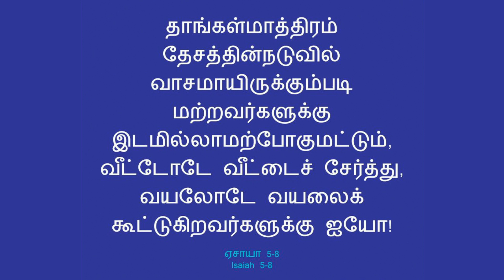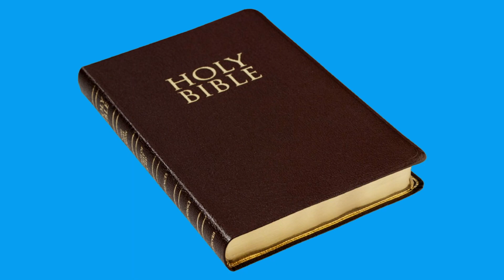Micah 2 Explained | மீகா 2 | Remnant Of Israel Will Be Saved | Tamil Bible Study | Vimal Kumar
1 Woe to those who devise iniquity,
And work out evil on their beds!
At morning light they practice it,
Because it is in the power of their hand.
2 They covet fields and take them by violence,
Also houses, and seize them.
So they oppress a man and his house,
A man and his inheritance.

3 Therefore thus says the Lord:
“Behold, against this family I am devising disaster,
From which you cannot remove your necks;
Nor shall you walk haughtily,
For this is an evil time.
4 In that day one shall take up a proverb against you,
And lament with a bitter lamentation, saying:
‘We are utterly destroyed!
He has changed the heritage of my people;
How He has removed it from me!
To a turncoat He has divided our fields.’ ”

5 Therefore you will have no one to determine boundaries by lot
In the assembly of the Lord.

Lying Prophets
6 “Do not prattle,” you say to those who prophesy.
So they shall not prophesy to you;
They shall not return insult for insult.
7 You who are named the house of Jacob:
“Is the Spirit of the Lord restricted?
Are these His doings?
Do not My words do good
To him who walks uprightly?

8 “Lately My people have risen up as an enemy—
You pull off the robe with the garment
From those who trust you, as they pass by,
Like men returned from war.
9 The women of My people you cast out
From their pleasant houses;
From their children
You have taken away My glory forever.

10 “Arise and depart,
For this is not your rest;
Because it is defiled, it shall destroy,
Yes, with utter destruction.
11 If a man should walk in a false spirit
And speak a lie, saying,
‘I will [h]prophesy to you of wine and drink,’
Even he would be the prattler of this people.

Israel Restored
12 “I will surely assemble all of you, O Jacob,
I will surely gather the remnant of Israel;
I will put them together like sheep of the fold,
Like a flock in the midst of their pasture;
They shall make a loud noise because of so many people.
13 The one who breaks open will come up before them;
They will break out,
Pass through the gate,
And go out by it;
Their king will pass before them,
With the Lord at their head.”